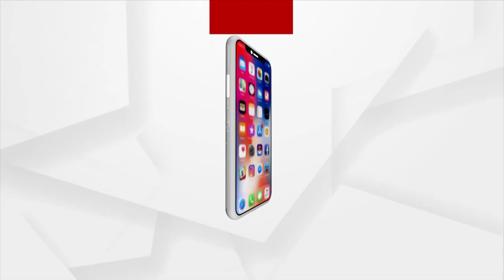ବରିଷ୍ଠ ବିଜେଡ଼ି ନେତା ରବି ନନ୍ଦଙ୍କୁ ଏ କି ବ୍ୟବହାର ?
ମଞ୍ଚ ଉପରେ ମୁଖ୍ୟମନ୍ତ୍ରୀଙ୍କ ନିକଟରେ ଠିଆ ହେଇଥିବା ରବି ନନ୍ଦଙ୍କୁ ବିଜୁ ଜନତା ଦଳର ସାଙ୍ଗଠନିକ ସମ୍ପାଦକ ପ୍ରଣବ ପ୍ରକାଶ ଦାସ ହାତ ଧରି ଟାଣି ଆଣିଲେ. ।